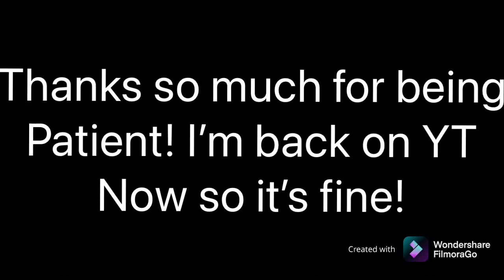Rabbit Hole GLMV (Read Desc)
Hey guys! I’m back now so enjoy the vids! Also follow my mom on YouTube: geek_ariel!